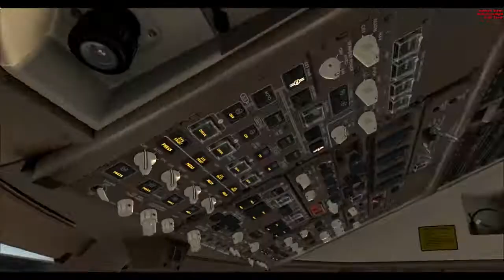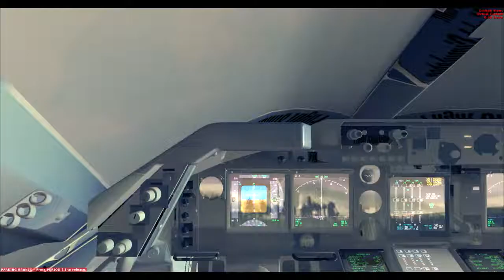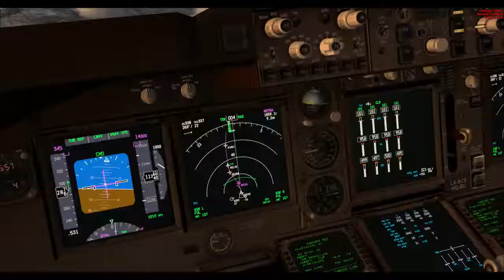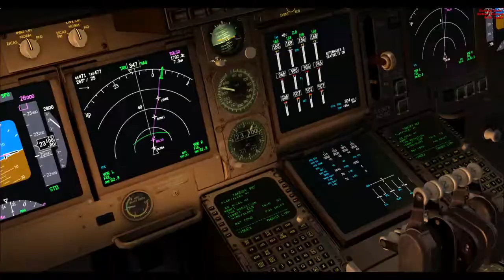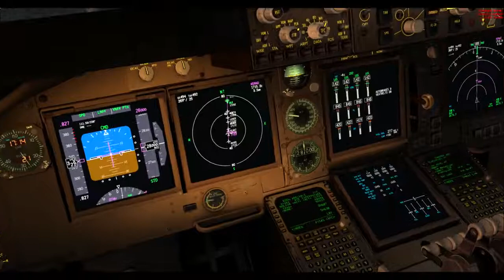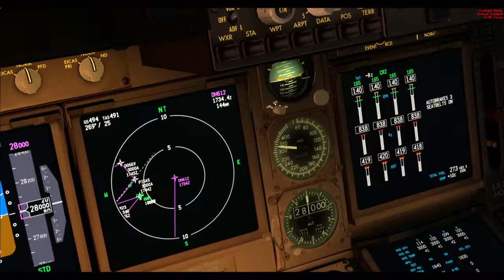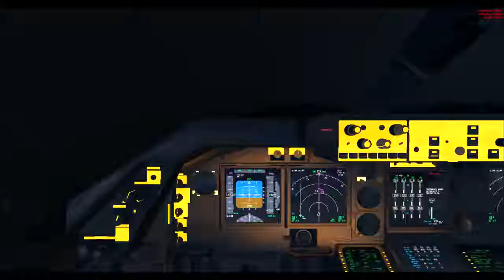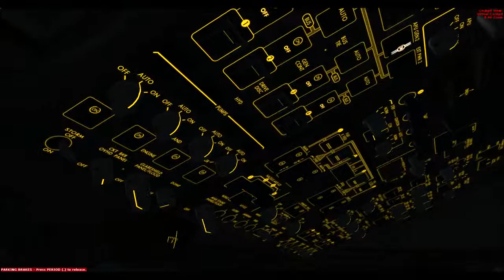[FSX: SE | VATSIM | Full Flight] Transport freight within Germany | CLX22F | EDDS-EDDW